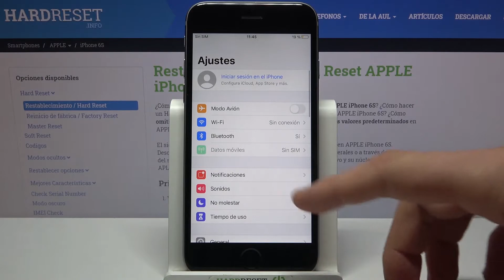Cómo quitar sonido del teclado en iPhone 6S - desactivar los clics del teclado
Hoy te presentamos cómo activar o desactivar el sonido del teclado de tu iPhone 6S. Sigue nuestras instrucciones y aprende a silenciar el teclado y quitar el sonido de los clics fácil y rápido.

¿Cómo quitar el sonido del teclado en iPhone 6S? ¿Cómo desactivar los clics del teclado en iPhone 6S? ¿Cómo activar y desactivar el sonido del teclado en iOS? ¿Cómo silenciar el teclado de iPhone 6S? ¿Cómo quitarle el sonido al teclado de iPhone 6S?